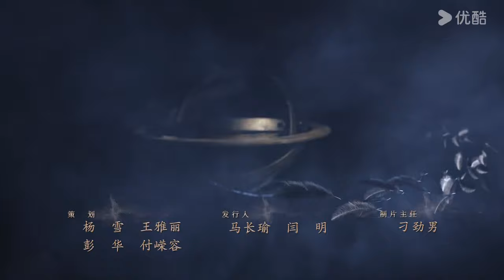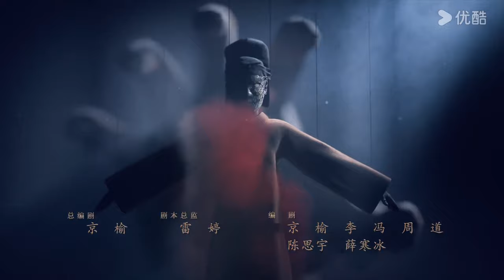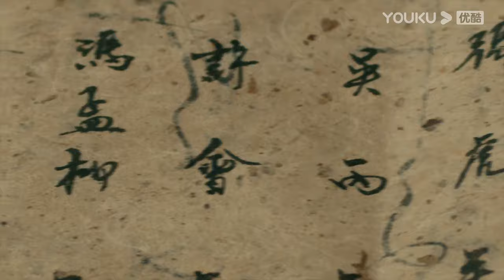【FULL】大唐狄公案 Judge Dee's Mystery EP01 | 懸疑巨獻🏹狄仁傑盛唐之中撥雲見日破謎案！ | 周一圍 / 王麗坤 | 懸疑 | 優酷台灣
📺【大唐狄公案 Judge Dee's Mystery】講述的是在武則天時期，朝廷頒發了官員任免，這個時候正想要有一番作為的狄仁傑不得不踏上前往東部偏遠小鎮的道路。憑藉著自己破案的天分，他一次次地解決了難題，但是隨著不斷的深入，他發現案子越來越錯綜複雜，他本人更是走遍了大唐疆土，破解了無數奇案，最後返回長安，遇見父親，父子聯手破解長安一觸即發的危機。
🔥集數：32集

★以下地區觀賞全集請移步優酷國際版APP：韓國、日本、泰國、印尼、越南、馬來西亞、新加坡、菲律賓、中國香港、中國澳門、中國台灣。歡迎下載優酷國際版APP，不管您所處何地都能享受《大唐狄公案》全集多語種字幕噢，加入優酷國際版APP會員，更能搶先觀看更多會員集數！

00:00 The International Website youku.tv is now available!
02:00 Download YOUKU International APP to get early access to the full show